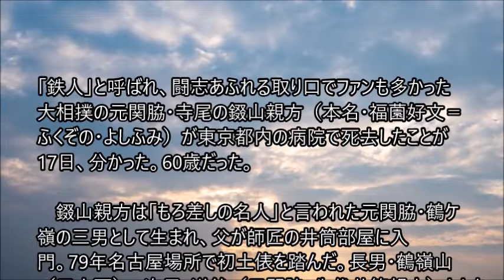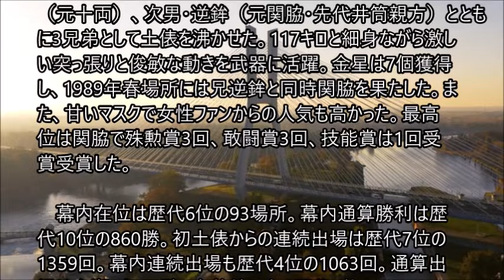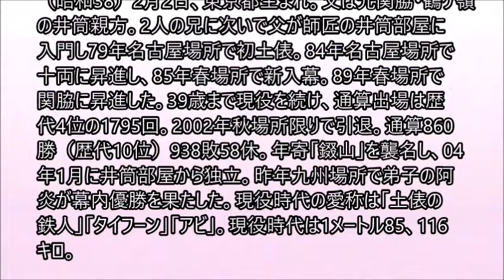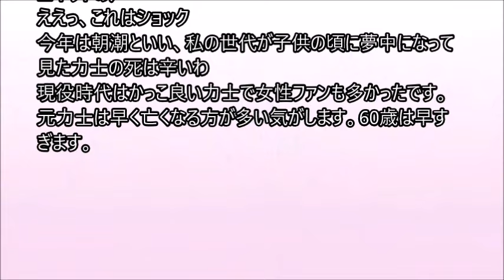元関脇寺尾・福薗好文さん死去 39歳まで現役「土俵の鉄人」 激しい突っ張りで女性ファンからも人気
「鉄人」と呼ばれ、闘志あふれる取り口でファンも多かった大相撲の元関脇・寺尾の錣山親方（本名・福薗好文＝ふくぞの・よしふみ）が東京都内の病院で死去したことが17日、分かった。60歳だった。

　錣山親方は「もろ差しの名人」と言われた元関脇・鶴ケ嶺の三男として生まれ、父が師匠の井筒部屋に入門。79年名古屋場所で初土俵を踏んだ。長男・鶴嶺山（元十両）、次男・逆鉾（元関脇・先代井筒親方）とともに3兄弟として土俵を沸かせた。117キロと細身ながら激しい突っ張りと俊敏な動きを武器に活躍。金星は7個獲得し、1989年春場所には兄逆鉾と同時関脇を果たした。また、甘いマスクで女性ファンからの人気も高かった。最高位は関脇で殊勲賞3回、敢闘賞3回、技能賞は1回受賞受賞した。

　幕内在位は歴代6位の93場所。幕内通算勝利は歴代10位の860勝。初土俵からの連続出場は歴代7位の1359回。幕内連続出場も歴代4位の1063回。通算出場は大潮、旭天鵬、安美錦に次ぐ歴代4位の1795回。39歳まで現役を続け「土俵の鉄人」と呼ばれた。

　2002年秋場所中に引退し、年寄「錣山」を取得。2004年1月に錣山部屋を構え、小結・豊真将（現立田山親方）、小結・阿炎らを育てた。最近は体調を崩し相撲協会の業務も休みがちだった。

福薗　好文（ふくぞの・よしふみ＝元関脇・寺尾）1963年（昭和38）2月2日、東京都生まれ。父は元関脇・鶴ケ嶺の井筒親方。2人の兄に次いで父が師匠の井筒部屋に入門し79年名古屋場所で初土俵。84年名古屋場所で十両に昇進し、85年春場所で新入幕。89年春場所で関脇に昇進した。39歳まで現役を続け、通算出場は歴代4位の1795回。2002年秋場所限りで引退。通算860勝（歴代10位）938敗58休。年寄「錣山」を襲名し、04年1月に井筒部屋から独立。昨年九州場所で弟子の阿炎が幕内優勝を果たした。現役時代の愛称は「土俵の鉄人」「タイフーン」「アビ」。現役時代は1メートル85、116キロ。。。。